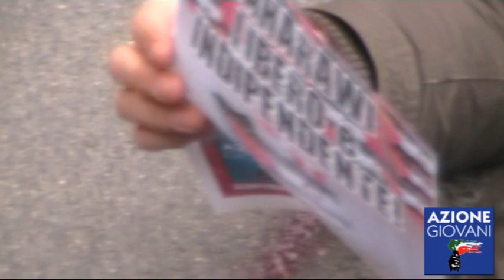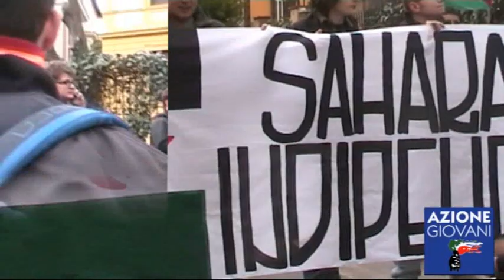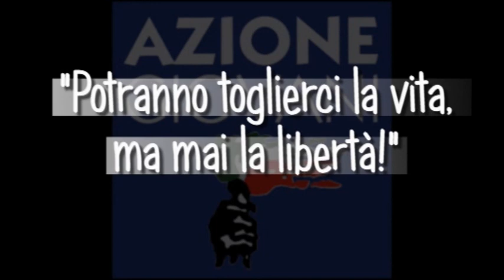Saharawi libero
Manifestazione in solidarietà al popolo Saharawi, da anni oppresso dallo stato marocchino! "Potranno toglierci la vita, ma mai la libertà!"